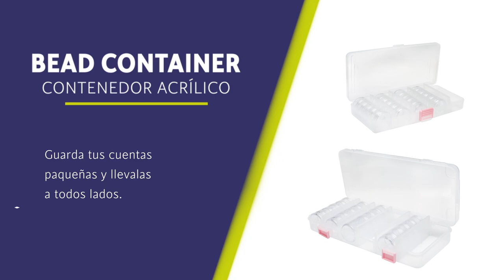Bead Container - Contenedor Acrílico - STONE